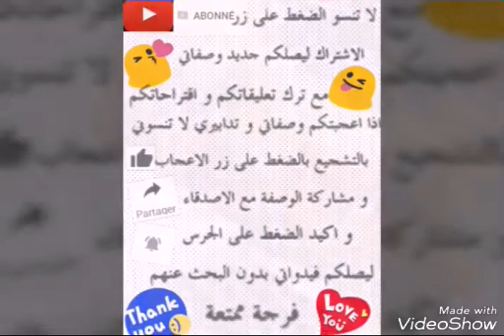قراتان جلبانة روعة في المذاق